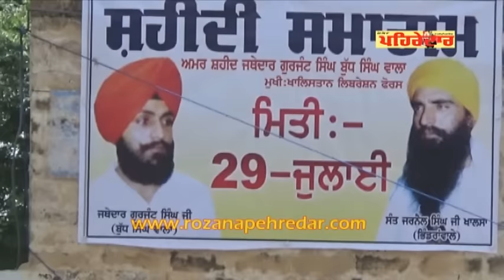gurjant singh budhsinghwala